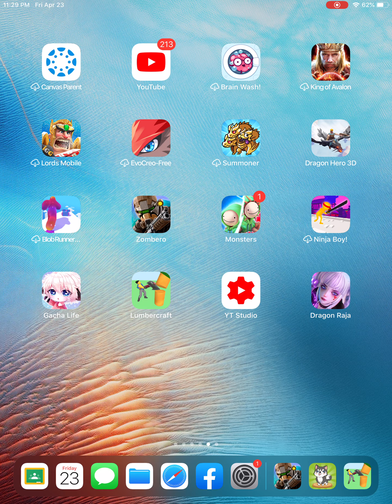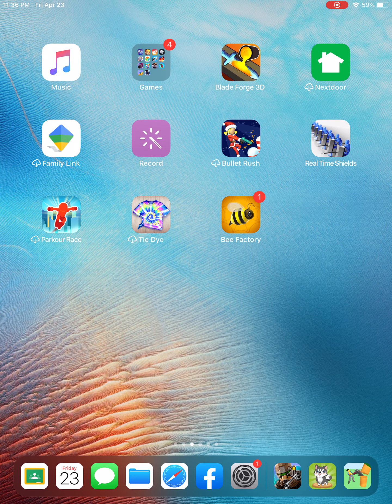May 1, 2021